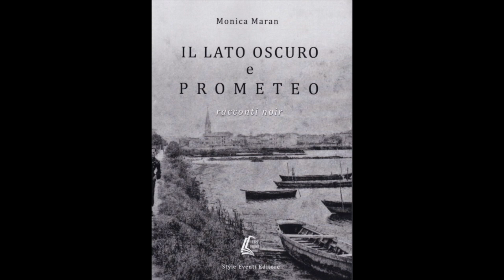Grado - "IL LATO OSCURO e PROMETEO"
Racconti noir di Monica Maran. -

Suggestioni di altri tempi... IL LATO OSCURO, ambientato a Trieste nel 1902 e il PROMETEO si amalgama con le magiche atmosfere della Grado asburgica...

realizzazione video di vinicio patr1 e monica maran.